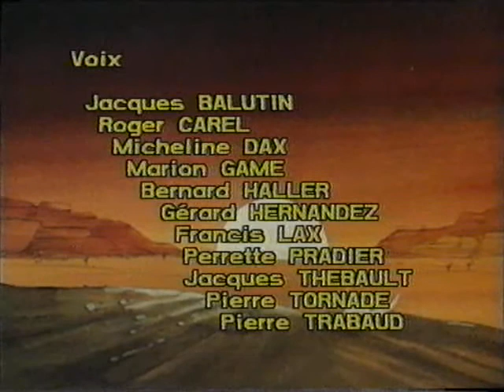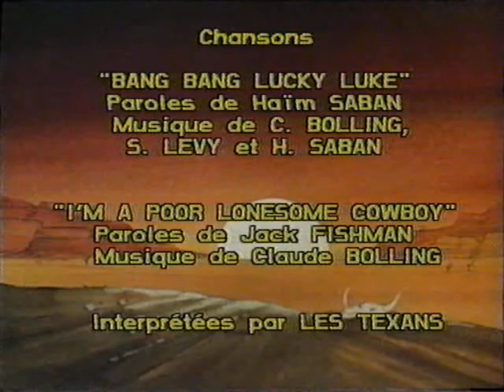Lucky Luke ( Hir Braće Dalton ) - Crtani Film